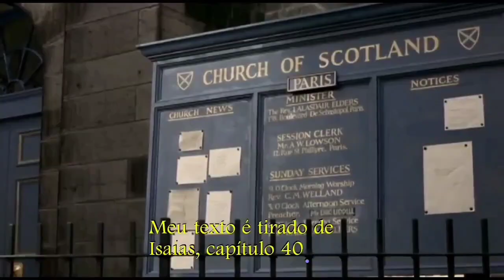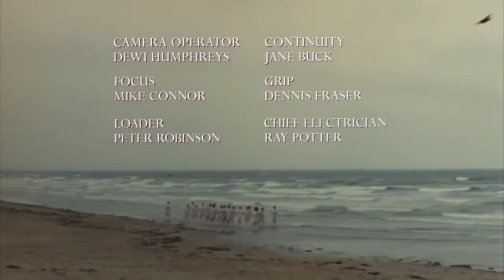20/11/2023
"Venham a mim, todos os que estão cansados e sobrecarregados, e eu lhes darei descanso. Tomem sobre vocês o meu jugo e aprendam de mim, pois sou manso e humilde de coração, e vocês encontrarão descanso para as suas almas. Pois o meu jugo é suave e o meu fardo é leve".
Mateus 11:28-30